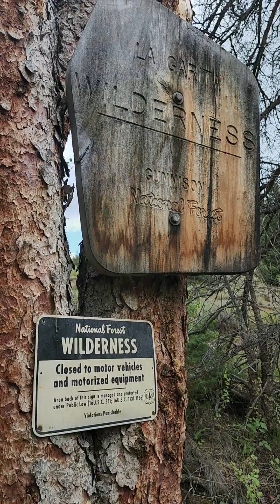Colorado Trail Segment 19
My video journey of the Colorado trail.